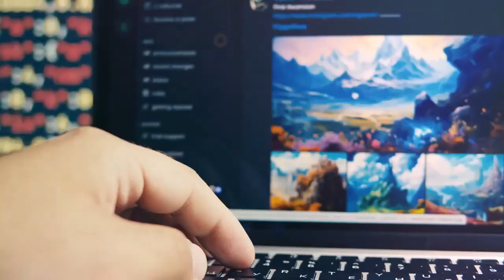I will generate custom one-of-a-kind artwork for you using artificial intelligence.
I will generate custom one-of-a-kind artwork for you using artificial intelligence. You can give me any style or theme, and I will use that to generate the art pieces for you.